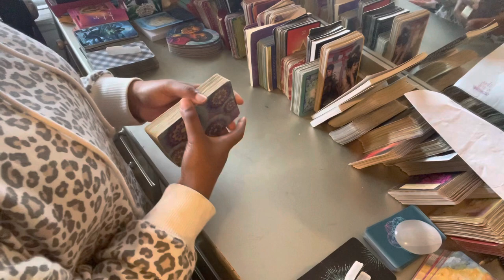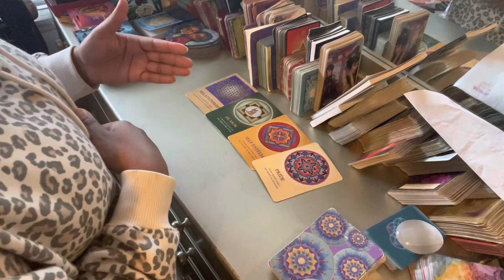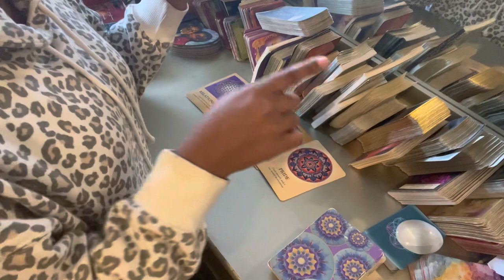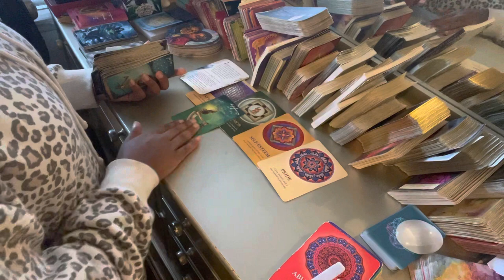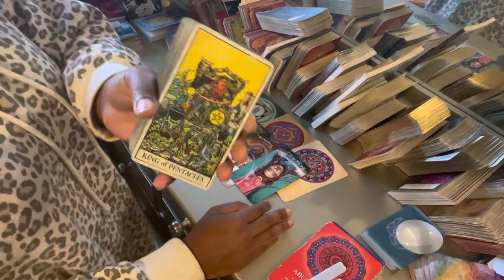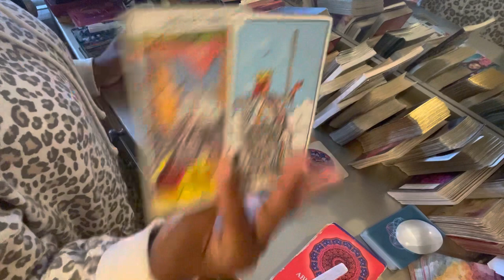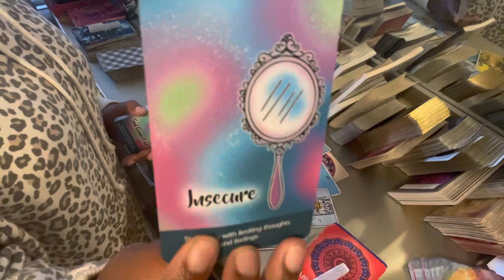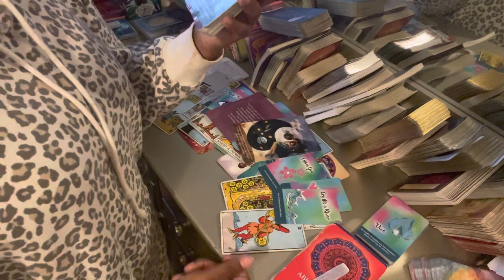Pisces ♓️ Be mindful of the company you keep create surroundings that support you ❤️